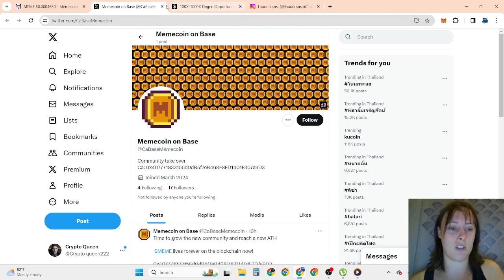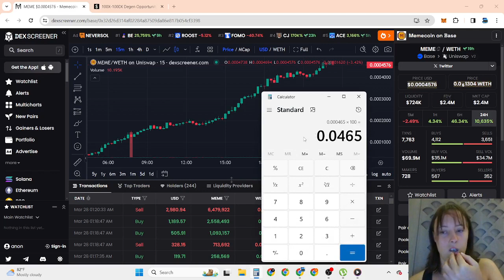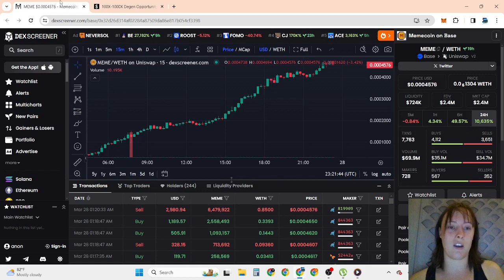NEW Base L2: Memecoin on Base Price Prediction 2024!